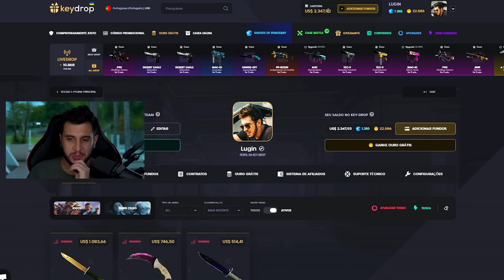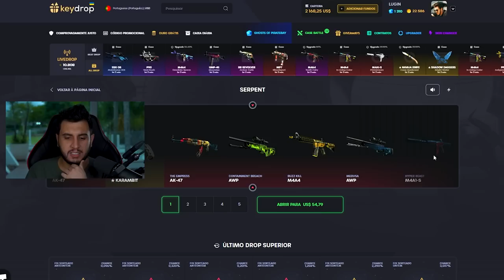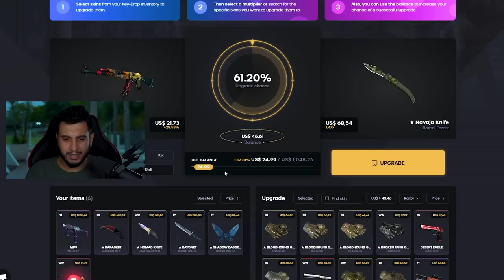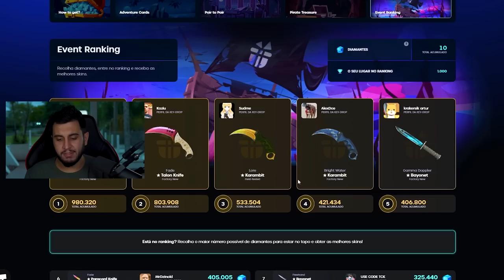ABRI TODAS AS CAIXAS PREMIUM DO CS:GO